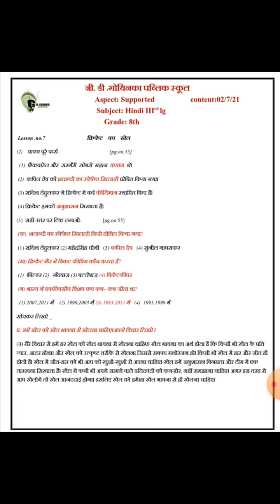Grade 8 Hindi III Lang Dated 02 07 21